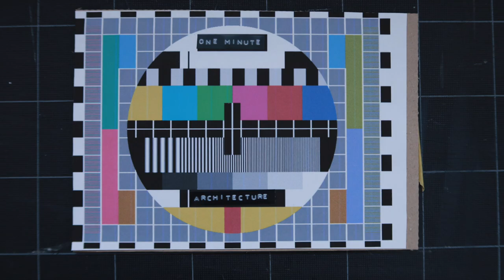(4/5) Why are there so many famous Japanese architects?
Part four of this series in which I try to unravel why there are so many famous Japanese architects. The ranking is not according to importance and I would like to note that it is not just one reason but a combination of all the ten that I discuss.

We are tracing the Kazuo Shinohara bloodline seeing that three generations of Japanese architects have been practising his mantra "The house is a piece of art" religiously; from his first student Kazunari Sakamoto ( a rather unknown master on his own) to Toyo Ito, Itsujo Hasegawa, Jun Aoki, Kazuyo Seijima, Ryu Nishizawa, Yoshiharu Tsukamoto, Sou Fujimoto and Junya Ishigami.
Another fact that helps these architects in building dream-like houses is that there are no rules, at least no rules that would dampen their Instagram-ready creations.

Link for Conrad Newel's excellent examination on how and why architects become famous